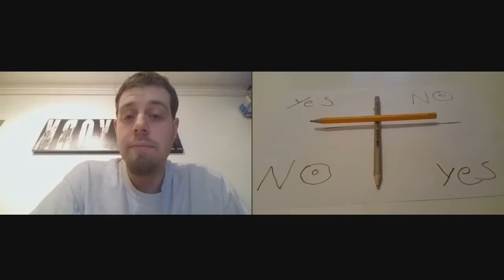Morton dissin the charlie charlie challenge thug life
My friend Morton calling out the Charlie Charlie Challenge.